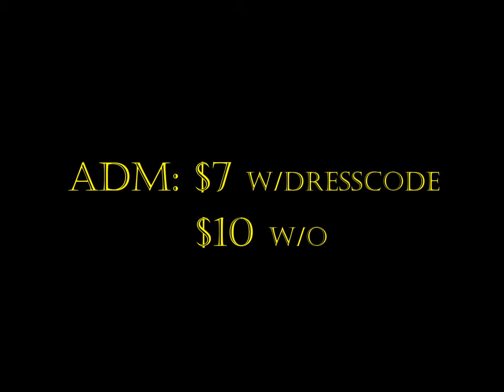Retro Party: From Disco to Dancehall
So everyone seems to be doing the same old thing for the end of the month.

We're taking it back! Back to the days of afros and fades, bell bottoms and braids.

We bringing back all the old dances!!

First the Bogle, butterfly, hustle, Shuffle, Running Man, its gonna be CRAZY!

Then.. the Log on, joyride. on to the sweep, the dougie. I think we've said enough!!!

UWI/COB Dorms Presents. From Disco to Dancehall!!!

The place to be on October 29, 2011!!

Only $7 to get it with the Dresscode enforced! Others pay $10.

If you miss it, thats on you! If you're there then .to be continued.